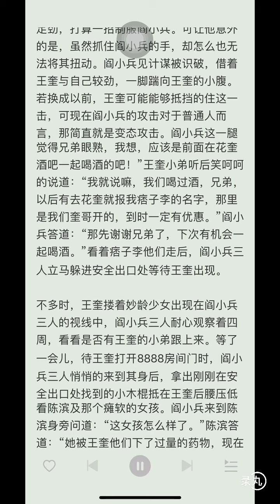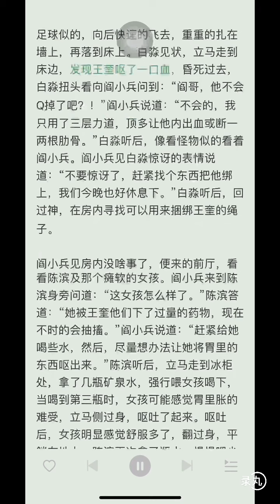有声读物，都市小说《阎罗小兵》10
有声读物，都市小说《阎罗小兵》作者：Mr.F